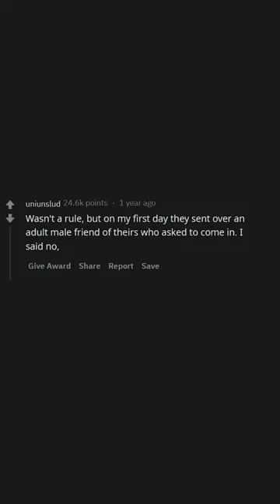Babysitters, what were the weirdest rules parents asked you to follow?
If you're a babysitter, you may have experienced some strange requests from parents. From having to check in every hour to having to wear specific clothing, this video will explore some of the weirdest rules that parents have asked babysitters to follow. Hear stories from real-life babysitters about the odd requests they've gotten, and get an insight into the strange world of babysitting.